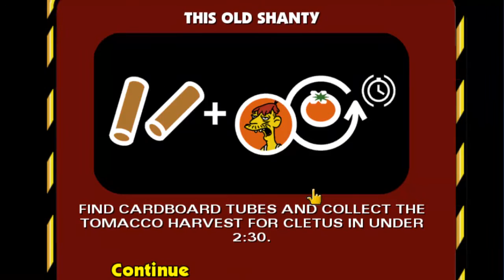TGH: Let's Play The Simpsons Hit & Run Part 1: OMG! I'M HOMER AND DRIVING :D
Sorry about the wait, dead island gmod and minecraft is addicting :P